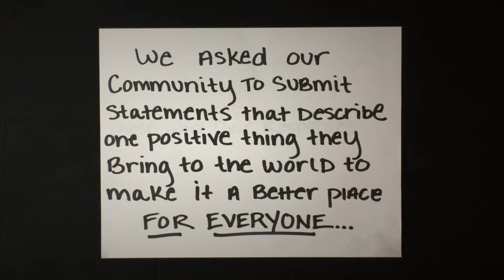The Gibbonses - Keep On Keepin' On (Official Music Video)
In here lie folks from all walks of life. Strangers of all generations whose lives, religious views, and political opinions all vastly differ. From the rural town of Hope, Maine to the trendy urban streets of Seattle, Washington, it is clear that one thing connects them all: each delicate soul is actively working to make this world a better place for everyone. In this video they come together to celebrate the beauty that is still very much alive in today's divisive world.

Are you planning a Wedding or Corporate Event in Texas or Washington?  Contact The Gibbonses today for all of your entertainment needs!

Grab a copy of their latest albums on iTunes:
ALL WE'VE GOT (2018)

Written by Brandon and Jackie Gibbons. Published by Brandon Gibbons (BMI) and Jacklyn Pock (BMI).

Produced by Jamie Hill
Recorded and mixed by Jamie Hill at Secret Agent Audio Services, Los Angeles